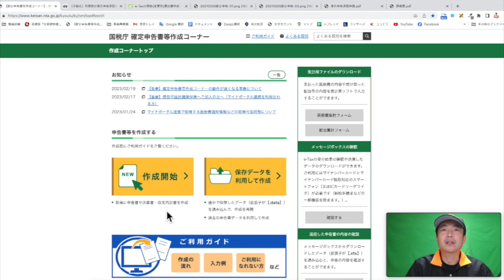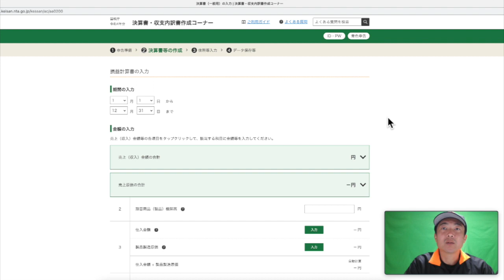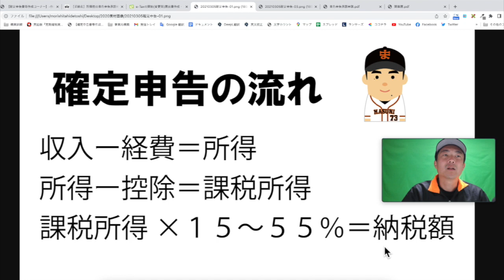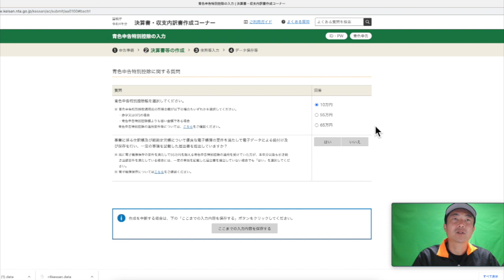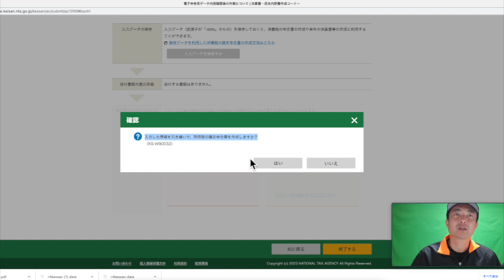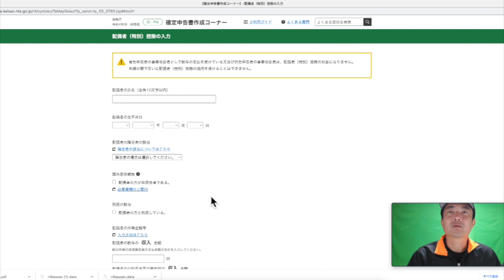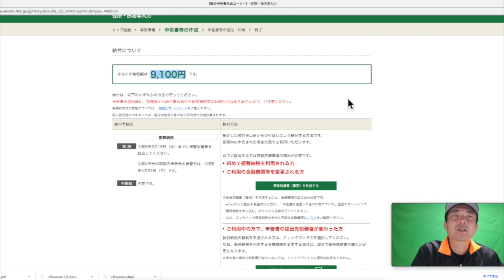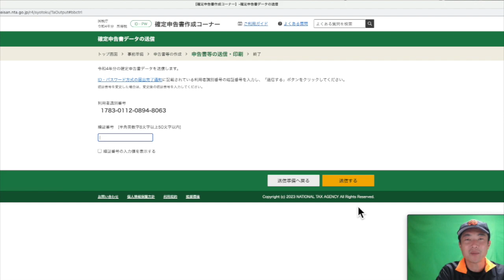e-Taxページ操作解説【初心者向け】青色申告特別控除とは？eTax利用者識別番号の取得方法。元大学会計課職員：桑田真似解説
国税庁 確定申告書等作成コーナー

e-Taxの開始(変更等)届出書作成・提出コーナーについて

所得＝収入ー経費

【住民税非課税世帯基準所得計算】
世帯の合計所得≦３５万+１０万＝４５万円・・・１人世帯
世帯の合計所得≦３５万×（自分＋世帯内の扶養親族数）+３１万・・・２人以上世帯

事業主の合計所得＝売上（収入）ー経費ー青色申告控除（１０万or５５万or６５万）

アルバイト・会社員の合計所得＝給与ー給与所得控除（５５万～）

もし気に入ってもらえたらチャンネルメンバー登録お願い致しますm(_ _)m

①支配下登録：290円／月
　コメントへ優先的にピッチャー返し（お返事）
　オリジナルグッズが全て３割引き
　メンバー限定YouTube動画見放題！
②一軍メンバー：490円／月
　桑田真似Englishサイト（英語学習動画６０本）が見放題
　+支配下登録特典
③三本柱：2390円／月
　限定チャット、ラインで直接やりとり
　+支配下登録・一軍メンバー特典

桑田真似（くわた　ますに）
　１９７８年４月２８日生
　１７１ｃｍ、６６ｋｇ、兵庫県出身
【資格】

【経歴】
2001年　関西学院大学商学部経営コース卒
2002年　大阪学院大学会計課奉職
2003年　日本語教師活動（ニュージーランド・豪州）
2004年　NSC東京１０期卒
2008年　School Creative演技コース修了（カナダ）
2010年　ISSビジネスディプロマコース修了（カナダ）
2010年　TOEICテスト990取得
2012年　桑田真澄氏に婚姻届の証人欄にサインをもらう。
2013年　世界５０カ国遠征の旅に出る。
2014年　読売ジャイアンツ納会 余興登板
2015年　翻訳、講演会活動開始
2019年　宅地建物取引士試験合格

以下全部使えない戦力外英語です！気を付けて！！
【和製英語】
レフティ
ピッチャー(米)ジャグ(英)
マヨネーズ
バルーンアート
カスタード
テーマソング
レギンス
サンダル
スリッパ
ワクチン
タキシード
オーナー
インテリ
ジーンズ
ポスト
ヒューマンエラー
ペット
トップス
ボトムス
ラグビージャージー
ポロシャツ
ショール
ミトン
パンプス
ブラウス
カーディガン
ブレザー
フリース
ジオラマ
キャミソール
ポンチョ
パジャマ
ピーコート
ダウンジャケット
ハイヒール
ミュール
ローファー
ブラジャー
ランジェリー
ペチコート
サスペンダー
ガーター
アイアン
大型ヨット
パラソル
ビーチパラソル
エゴイスト
モニター
ハイボール
スナック
アクセス
メロドラマ
スーツケース
ヒアリング
デーゲーム
トップレス
ジンクス
エスティマ
アンモニア
シンカー, ツーシーム
ツーシーム
グロッキー

~ロス
サンオイル
UVカット
ベスト16
ベスト8
フロント
コンビナート
トタン
ネック
グラビア
エスケープ
ブラインド
デノミネーション
denominator
numerator
発泡スチロール
ツートップ
ヘディング
スルーパス
ハンド
シュート
ビラ
チラシ
ファンデーション
エキス
マザコン
ドッキング
マント
アパート
メス
バンガロー
デコレーションケーキ
リベンジ
ダイヤ
ラブコール
ゼッケン
ベストテン
ミスコン
キャスター
キャリーバッグ
マイブーム
スピードダウン
ワンマン
ゴーサイン
バケツ
ﾘﾝｸﾌﾘｰ
アットホーム
シード
店のマスター
ベニヤ板
ダンプカー
アクセル
クラクションklaxon
モニター
ミイラ
ゴムボート
ビーチパラソル
小型ヨット
フリーチケット
ミーハー
クールビズ
ステテコ
ハイヤー
ボーイ
スイートルーム
ハイセンス
ムートン
アピールポイント
ナイスオン
ニアピン
カップイン
エコグッズ
ブランド品
ギフトカード
プチトマト
ショーツ
ランニングシャツ
ボトムス
エステ
ニアピン
カップイン
バリカン
デッサン
チャージ
チャームポイント
ジャンパー
ジャンパースカート
ジャージ
CA
クリップ
クラシック
カメラマン
セミロング
ノーメイク
ソムリエ
バイキング
ネイリスト
ワンルーム
パンプキン
プリン
モノクロ
クローク
フリップ
パンスト
スプリングコート
カッパ
マロン
ピーマン
ノンアルコール
ジョッキ
サイダー
セット
オートバイ
ペーパーテスト
ベテラン
ノルマ
グリーンカー
ガラケー
カラン
オードブル